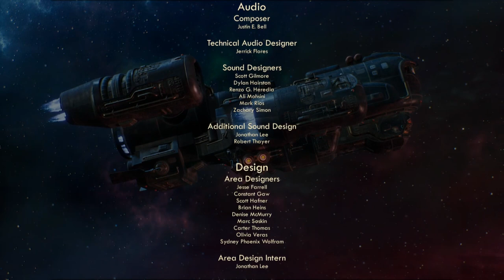Final Mission! | Confront Sophia | Brave New World | The Outer Worlds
Walkthrough: Confront Sophia and Free Phineas Welles. Final mission of Outer Worlds. Last Quest! Ending of The Outer Worlds. I went guns blazing, no stealth or Holographic Shroud this time. Hard difficulty. Killing Sophia Akande and Chairman Rockwell. Also includes my ending story. Click "SHOW MORE" for FREE stuff (I'm serious):

Explore Amazon's gaming section for many cheap games!